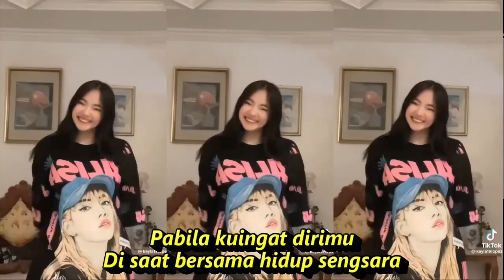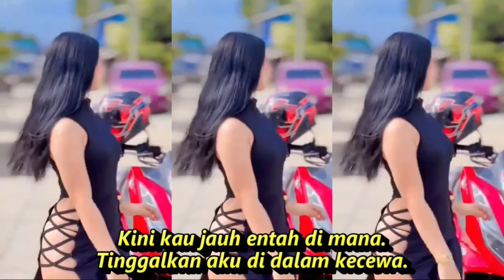SEPIRING BERDUA DANGDUT REMIX FULL JOGED KOMPILASI YOUTUBE SHORT & TIKTOK HOT DANCE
Sepiring Berdua
Ikke Nurjanah

Lirik - Lagu
Pabila kuingat dirimu
Di saat bersama hidup sengsara
Makan sepiring kita berdua
Tidur pun setikar bersama
Demi cinta, aku pun rela
Diriku merasa bahagia
Mendampingi dirimu dalam suka duka
Walaupun hujan basah berdua
Tiada kusangka, tiada kuduga
Badai derita, oh, datang melanda
Kini kau jauh entah di mana.
Tinggalkan aku di dalam kecewa.
Mengapa tega hatimu, oh, kasih?.
Cintaku engkau khianati.
Pabila kuingat dirimu.
Cintaku engkau khianati
Pabila kuingat dirimu

Dangdut koplo
Kopo dangdut
Tepung kanji
Los dol
Banyu moto
Apakah itu cinta
Gaun merah
Berbeza kasta
Ku puja puja
Koplo time
Koplo Jawa
Koplo Banyuwangi
Koplo again
Koplo Adella
Koplo bunga
Koplo campursari
Koplo campursari mp3
Koplo chord
Koplo cinta
Koplo DJ
Koplo duet
d'rosta koplo
Koplo edan
Koplo egois
Koplo full
Koplo ful
Koplo gendang
Koplo gerry
Koplo gelandangan
Koplo hadirmu bagai mimpi
Koplo hits
Koplo palapa
Koplo India
dangdut karaoke
dangdut remix
dangdut lawas
dangdut Amelia
Dangdut academy
dangdut Asia
Dangdut akustik
dangdut album
dangdut Batak
dangdut Bugis
dangdut Melayu
dangdut bimbang
dangdut cek
Chord dangdut
Dangdut disco
Dangdut disko